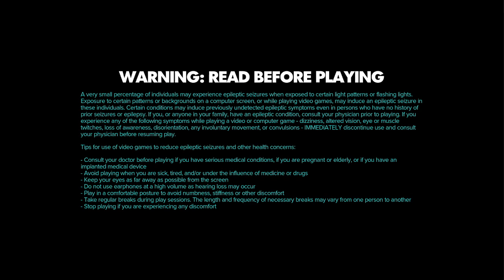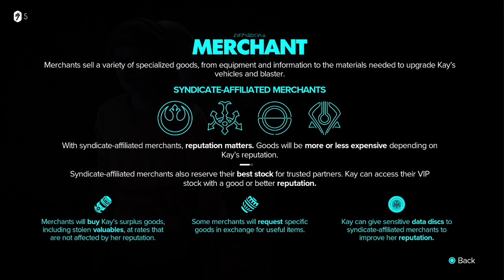Star Wars Outlaws part 1: Into the Underworld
Thank you for dropping by for the first episode of Star Wars Outlaws for your enjoyment! I hope you're all doing just fine in these psychotic times and can simply have fun with me as we struggle through this together. I'm more excited for this game than I thought I would be. Despite the fandom toxicity it's always great to just jump back into the Star Wars Universe again.